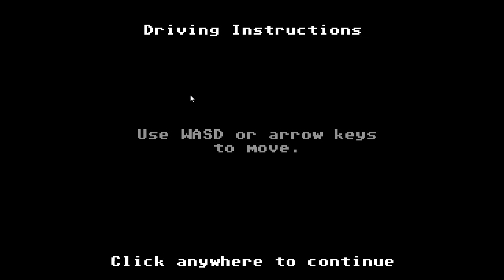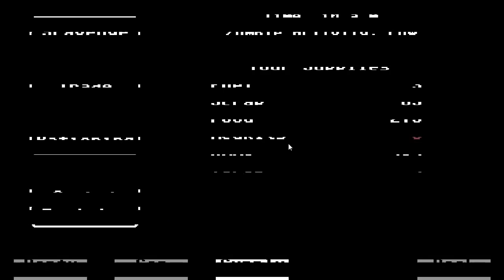Let's Play The Organ Trail - TDC 20: Desperate Times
With resources running short it's time to start making the really difficult choices. We had our opportunities to scavenge and trade what we needed when times were good and while we may not have got all we could in those times random events certainly have their part to play in our current situation.

Hopefully we'll be able to manage until times get better, all we need is for our resources to return to a manageable level so we can continue on the road. To get to that level however we might have to put ourselves at extreme risk but sometimes that's just what you have to do. After all, what's the worst that can happen?